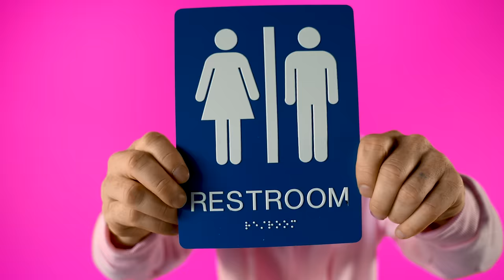Tyson James - 2 Genders [Music Video]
Stream/Purchase
Only available on YouTube